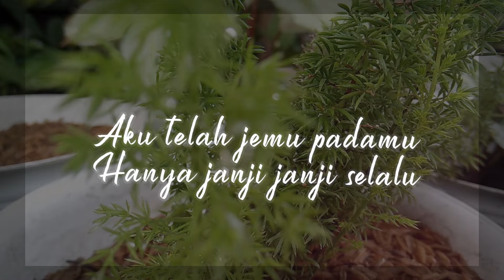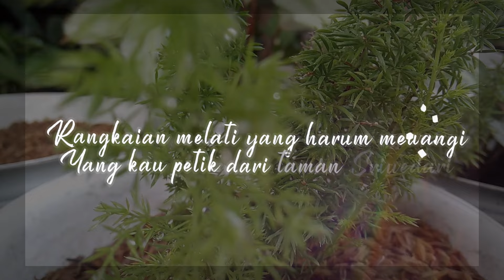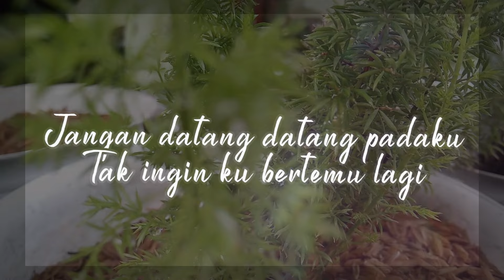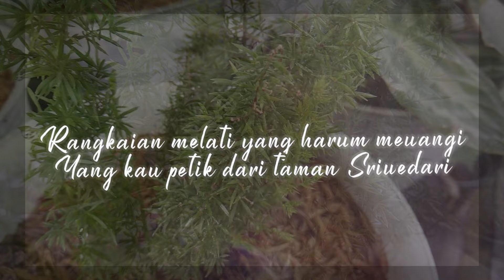Heidy Diana - Mutiara Taman Sriwedari (Official Lyric Video)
Jatuh cinta boleh, tetapi jangan terlalu banyak mengumbar janji. Kalau tidak bisa menepati jadinya “PHP”. Nanti bisa seperti Heidy Diana yang akhirnya jemu dengan janji palsu. Dijanjikan bunga terindah sampai “Mutiara Taman Sriwedari” tapi hanya sekedar janji. Kasihan ya…

BLOK M SQUARE Lt. Basement. Blok B 217-218
Jakarta Selatan

Buruan. Sebelum Kehabisan !